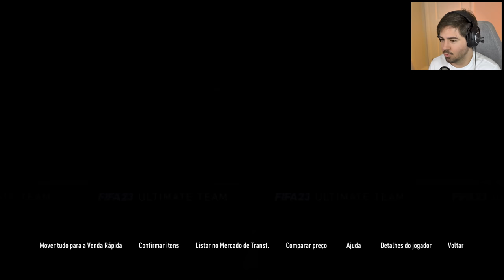PACK OPENING DAS NOVAS CARTINHAS DO FIFA 23!!!